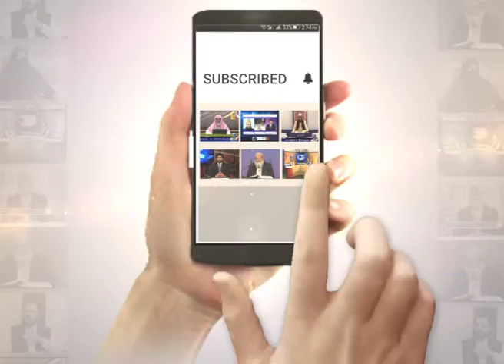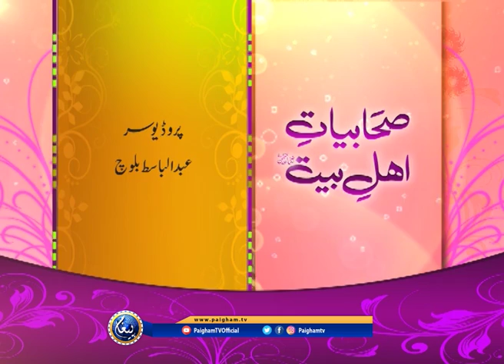Sahabiyat e Ahle Bait EP06